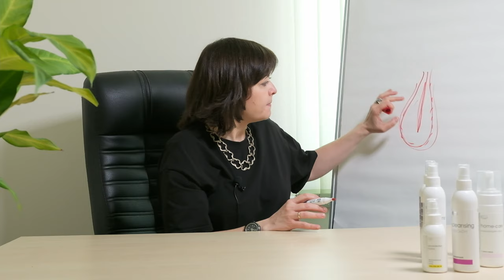Усы у женщин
Тема этого видео- усы у женщин, насколько это вообще является проблемой, какие причины появления растительности существуют, как женщине удалить усы и надо ли это делать.

НОВИНКИ! __________________________________________

Выбирайте бесконтактную доставку.
Не болейте!